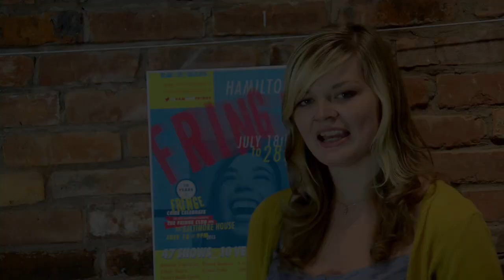MonkeyBiz Hamilton Fringe Festival 2013 Interviews: Test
Playwright and actor for Test, Stephen Near, tells MonkeyBiz what a LARP is, and how it's involved in the production.

:Dana and Drew are two LARP gamers who stage a retelling of their past to learn the truth of their relationship in-game and out-of-character. But as the rules change their story becomes an ever challenging quest to be won at all costs. From the writer of the 2011 Fringe hit Interface, comes a drama about the ins and outs of love and the masks we all wear. Recipient of 3rd Place in 2013 Hamilton Fringe New Play Competition.: